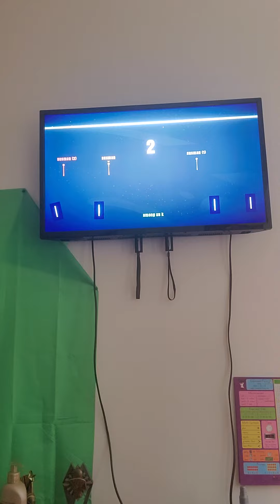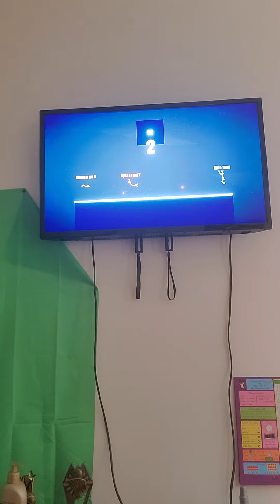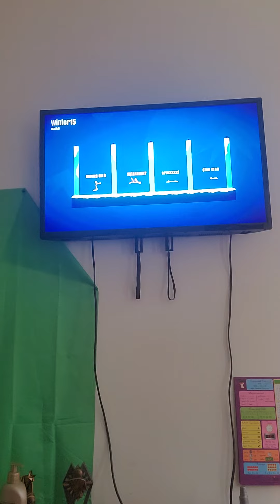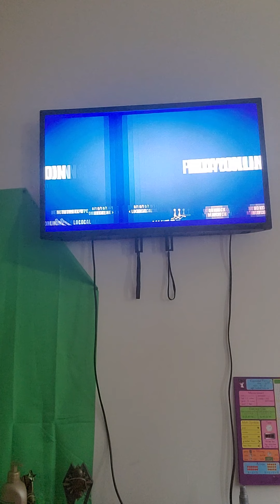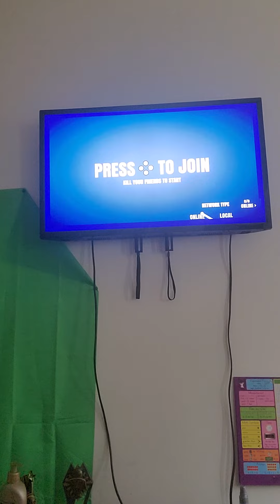KP Studios presents stick fight the game|Karl